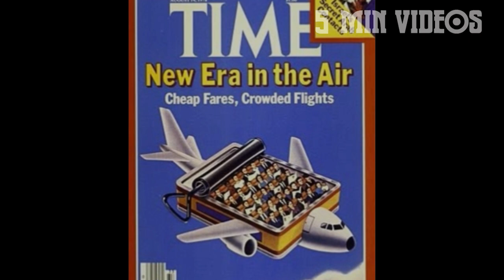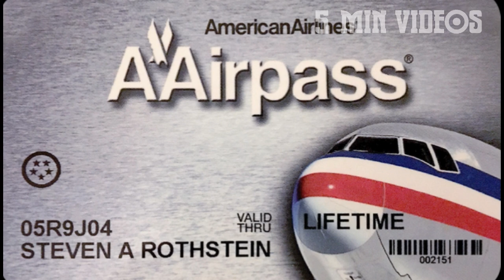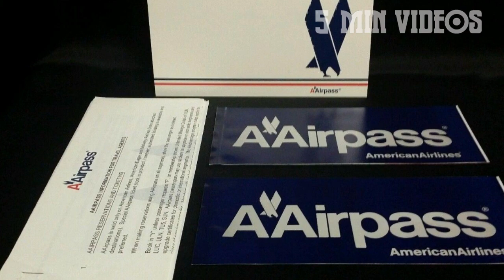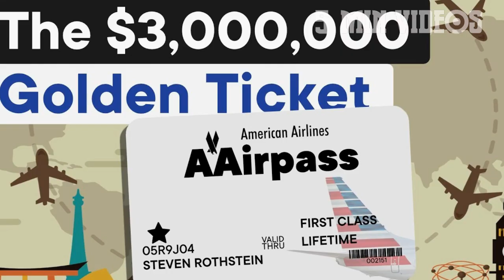காலம் முழுக்க இலவசமா சுற்றலாம் | 5 MIN VIDEOS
காலம் முழுக்க இலவசமா சுற்றலாம்.